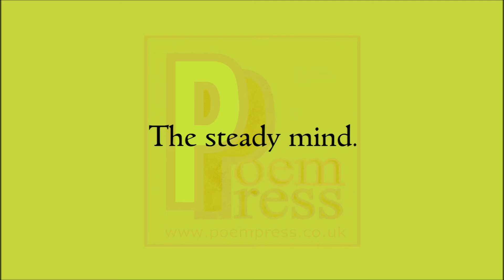Steadiness poem by Poem Press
Poem about steadiness.

Strong and steady.
No place for shakes here.
No wavering.
No ups and downs.
Just steady hand.
Holding up.
The torch of humankind.
You see me rush.
I see you dawdle.
The steady mind.
Sees both and smiles.
With steady delight.